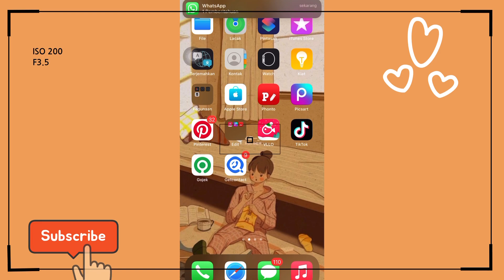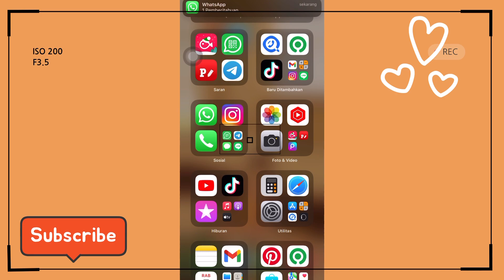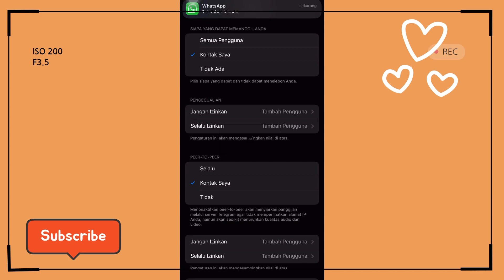Cara mengatur panggilan telepon di telegram | tutorial telegram viral💫